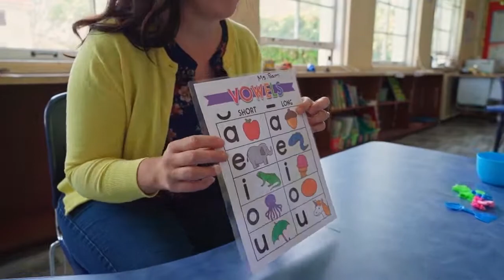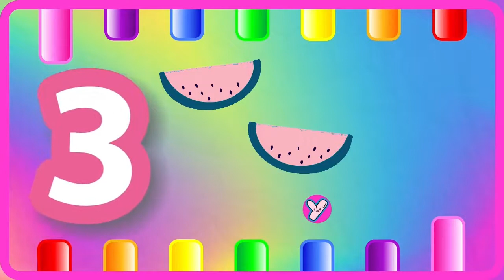ABC Phonics for Toddlers! A for Apple Alphabet Song | 123 Song | Learn Colors & Phonics Sounds | 978